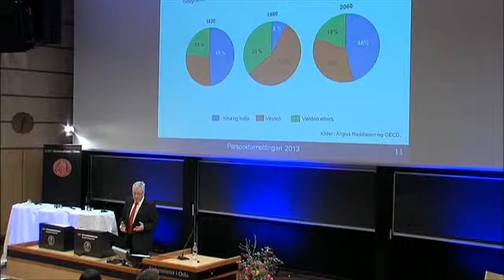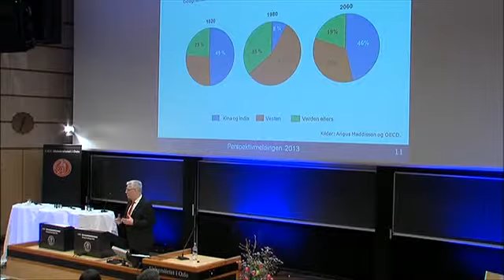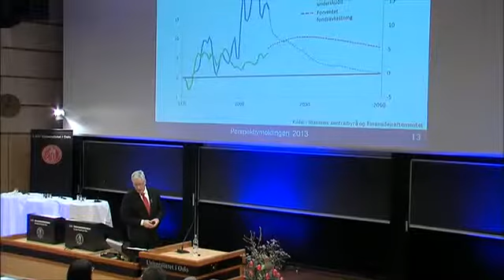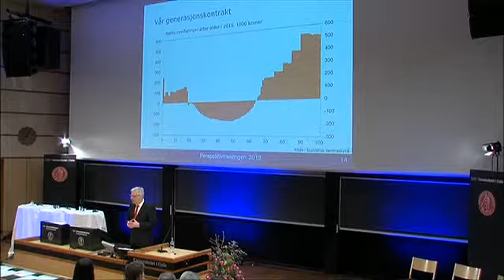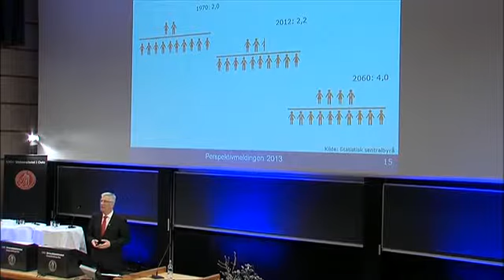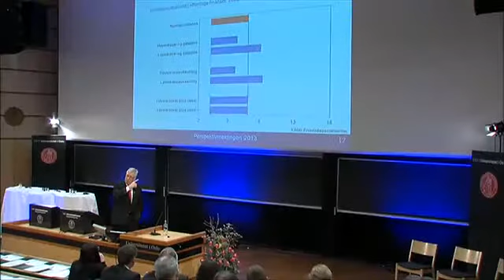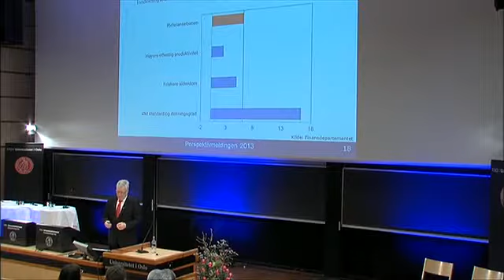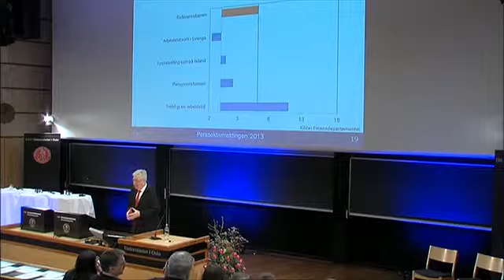Finansminister Sigbjørn Johnsen presenterer Perspektivmeldingen 2013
Regjeringen Stoltenberg II
Finansministeren presenterer Perspektivmeldingen 2013.

Tid: 8. februar 2013, kl. 12:00.
Sted: Georg Sverdrups hus, aud. 1, Universitetet i Oslo.